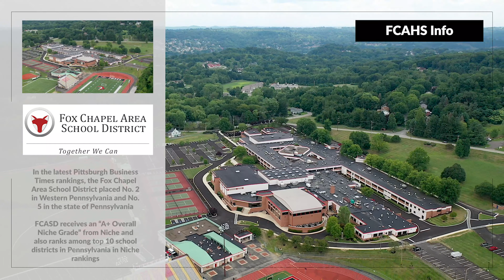224 Indianola Rd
224 Indianola Rd presented by Michelle Mattioli